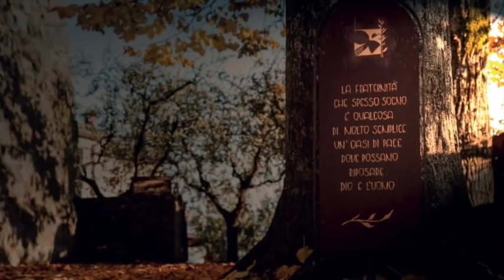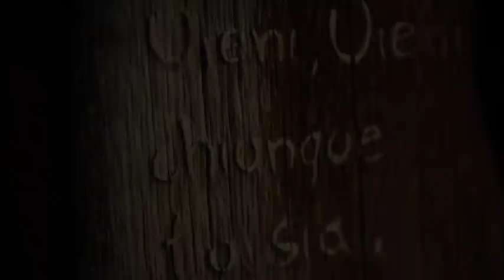Un nuovo giorno – Per voce di donna: Sara Costanzo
Il mercoledì, il nuovo giorno ci offre una voce e uno sguardo al femminile. Sara Costanzo, pedagogista, insegnante e formatrice, ci invita ad abitare poeticamente il mondo mettendoci a disposizione di ciò che incontriamo nella quotidianità, per diventare "centri di accoglienza" pieni di bellezza anche nelle condizioni più scomode e faticose.